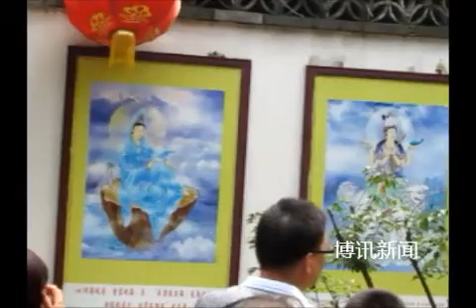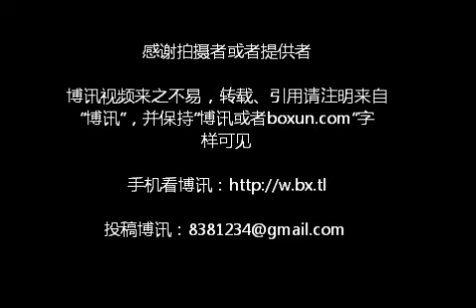北京大观园 1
百科介绍：
北京大观园是1984年为拍摄电视剧《红楼梦》而建造的极富特色的仿古园林。在占地13公顷的范围内，40余处亭台楼阁、佛庵庭院配以山形水系、繁花名木、鹤鸣鹿啼，宛若人间仙境。红学界认为它实现了《红楼梦》的梦外梦，是展示红楼文化的，建筑学认为它把红楼学术、古典建筑、传统造园艺术三术融为一体；文学家认为它创造了影视置景和园林建设相结合的新模式；园林界认为它给中国园林界增加了"名著园"的新内容；文物界认为它造就了潜在的文化遗产，是红楼文化（艺术）博物馆，也是百年后的真文物。

视频中的导游介绍就像讲述历史一下：